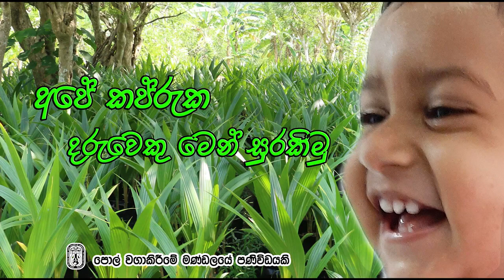Clip 24 රතු කුරුමිණි හානිය සදහා පෙරමොණ උගුල් භාවිතය